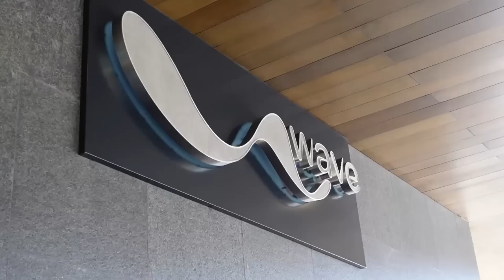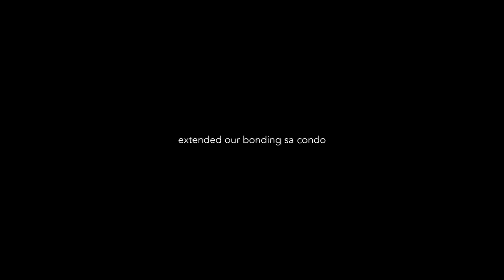life lately: staycation with friends | Jen Barangan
Mariel, Elda and I finally bond after how many months of not seeing each other. Check out what happened on the vlog.